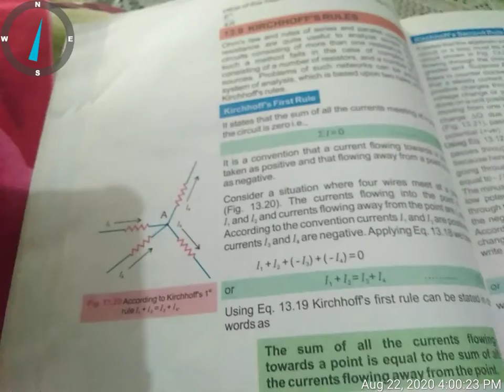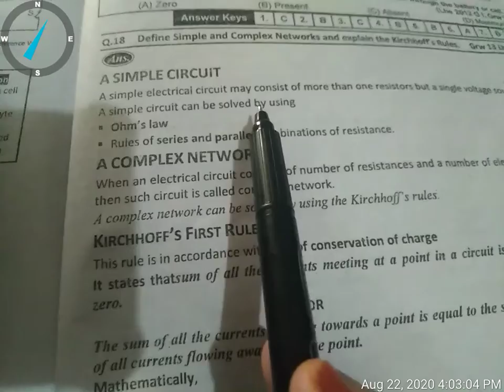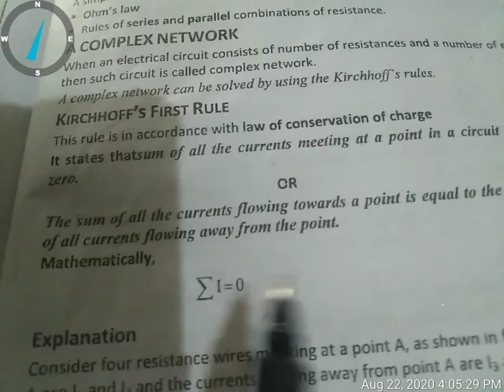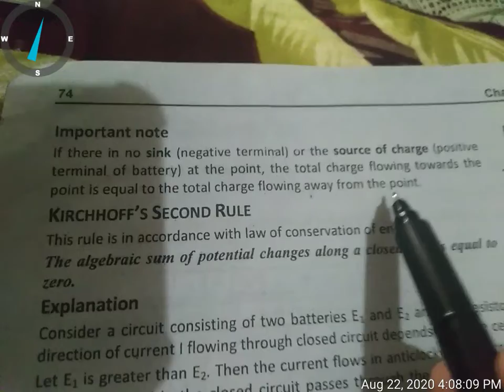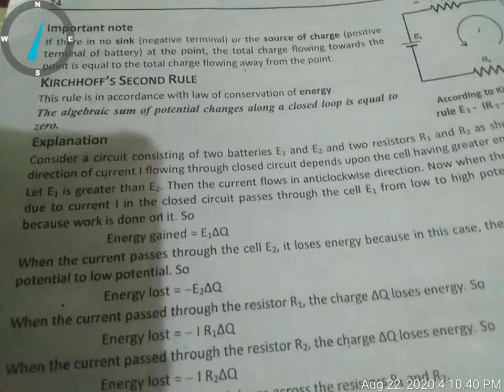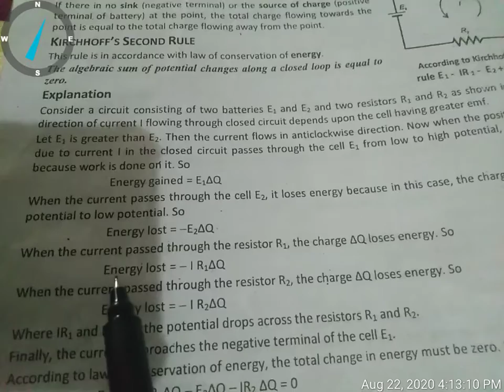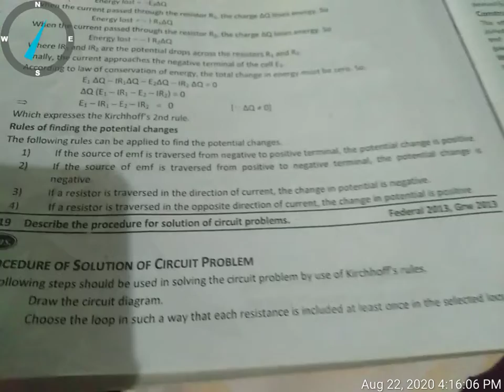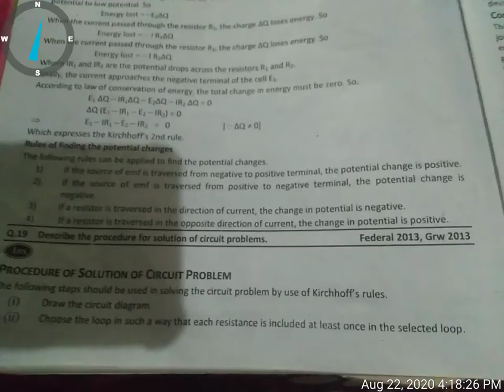19th Lecture 2nd year physics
Kirchhoff,s Rules